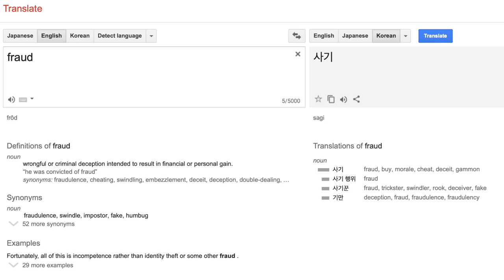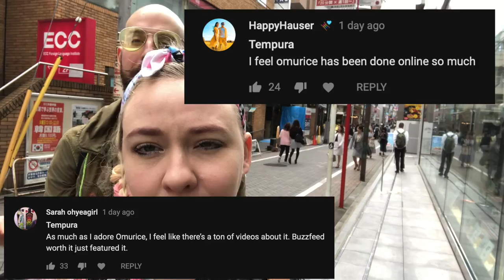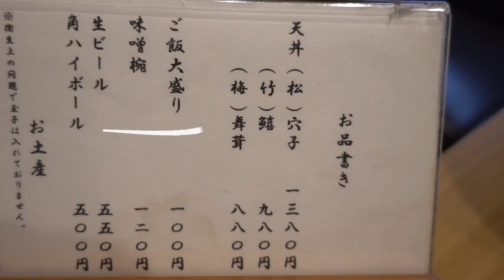Japanese Tempura, and Martina's Tempura-tantrum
What is Japanese Tempura and Tendon, and what separates good tempura from the bad?

We'll tell you in this week's Food Adventure Program For Awesome People, and Martina will tell you why she's been avoiding this video for so long.